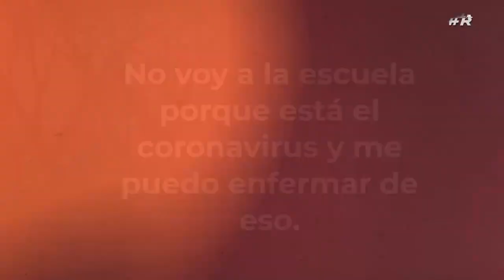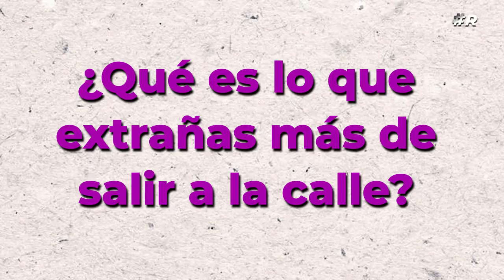Día del Niño 2020: en cuarentena por coronavirus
Niñas y niños celebrarán este Día del Niño 2020 en cuarentena. Los más pequeños de la casa nos platicaron sobre el coronavirus y lo que más extrañan de salir a la calle.